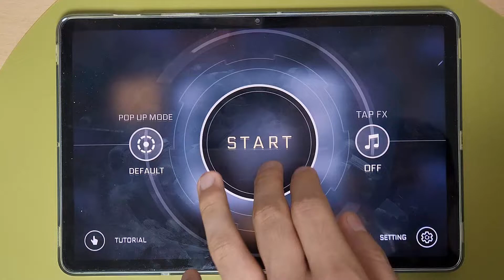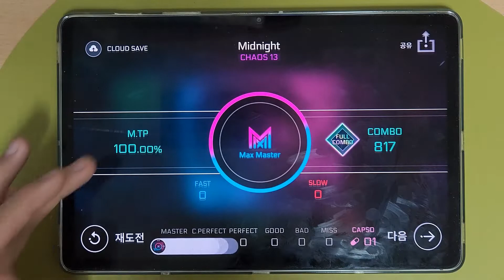[Cytus II] Midnight [Chaos] MxM